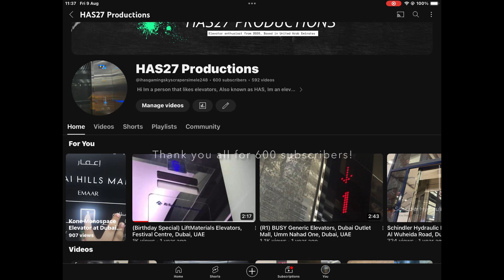Thank you all for 600 Subscribers!